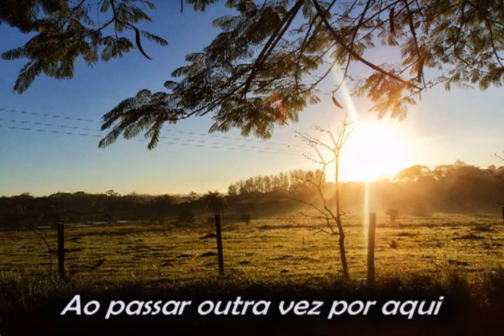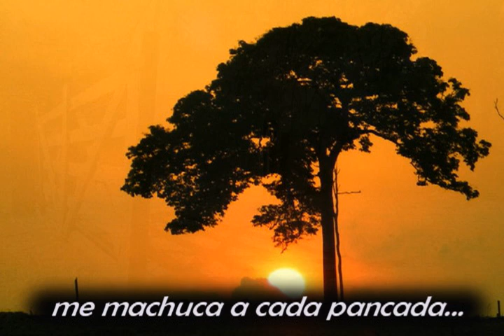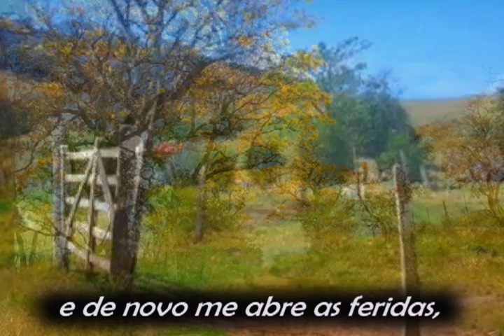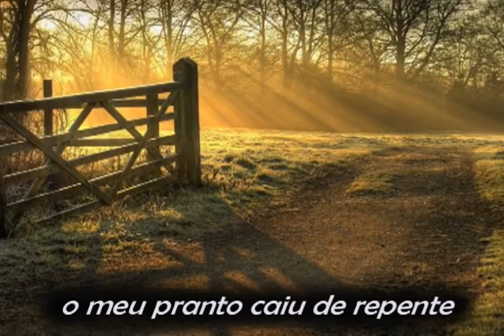ENTALHES - Ivan Souza & Júlio César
Vida de caboclo na roça como antigamente
Vida na roça um jeito simples ser feliz
Um pé na roça mesmo morando na cidade
Assim segue a saudade da VIDA NO CAMPO
Music of Latin America